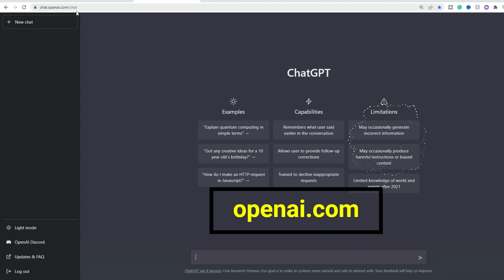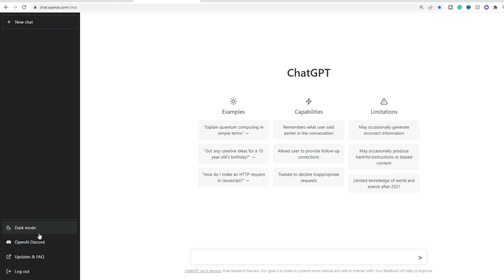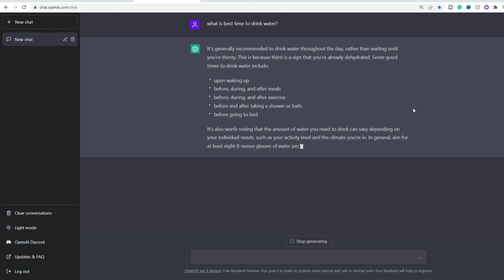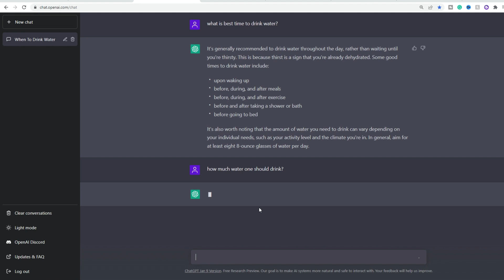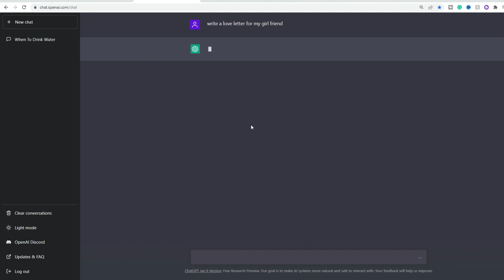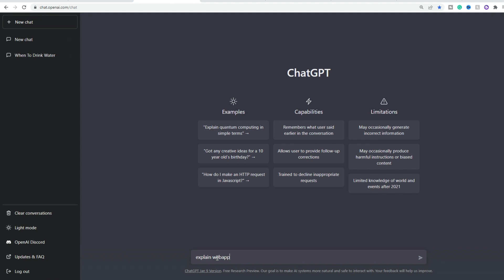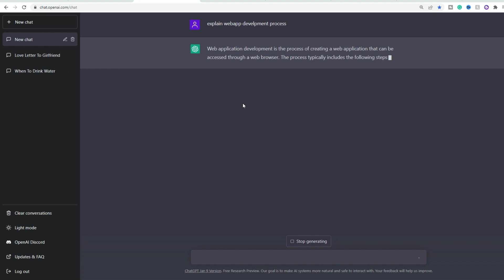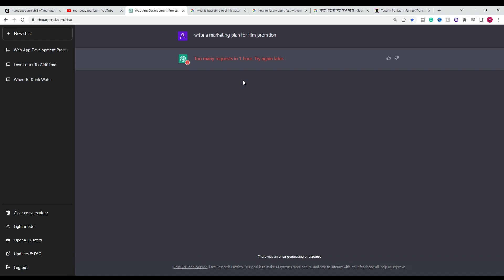How to Use Chat GPT in Punjabi Crash Course for Beginners - ਪੰਜਾਬੀ ਵਿਚ ਜਾਣੋ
In the chatgptexplained video, we'll cover everything you need to know about the use of Chat GPT by OpenAI. Few of the best examples and their uses.
ਪੰਜਾਬੀ ਵਿਚ ਜਾਣੋ ਕਿਵੇਂ ਵਰਤੀਏ